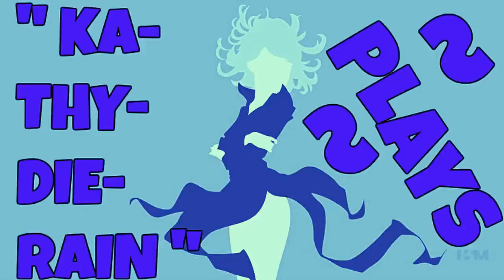Creative Destruction Pc Classic Mode Warmobile Mode Win Victory No Kills Or Defeats Gameplay #7.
★☆ " Ka~Thy~Die~Rain " / "  {  KaThyDieRain  }  "

★☆ " KaThyDieRain Plays " ~ " Creative Destruction Pc Classic Mode Warmobile Mode Win Victory No Kills Or Defeats Gameplay #7.  " 🔛 👈 ★☆